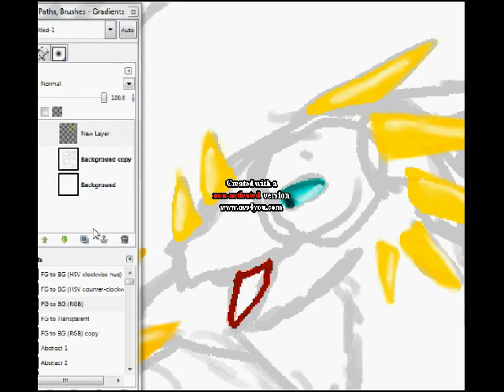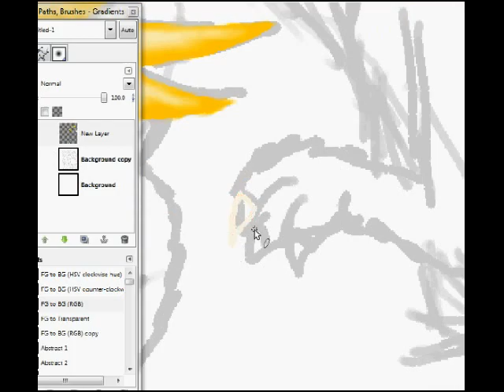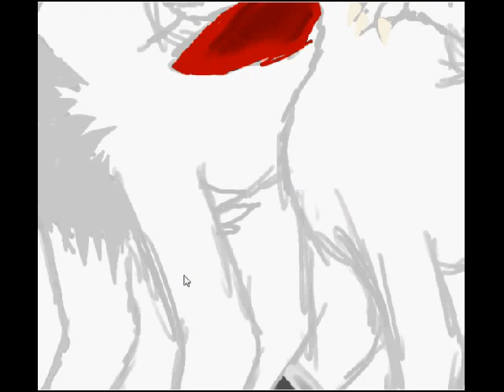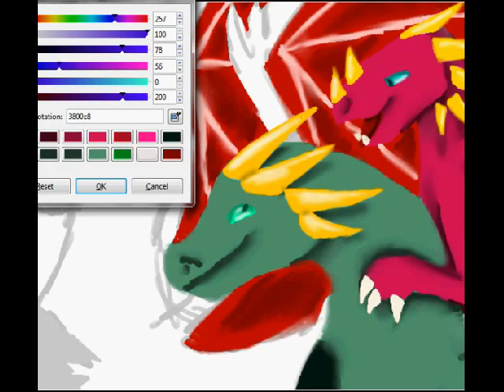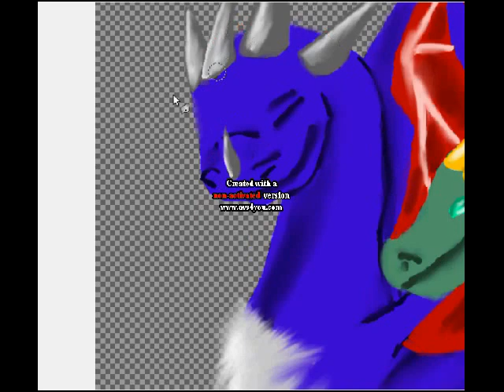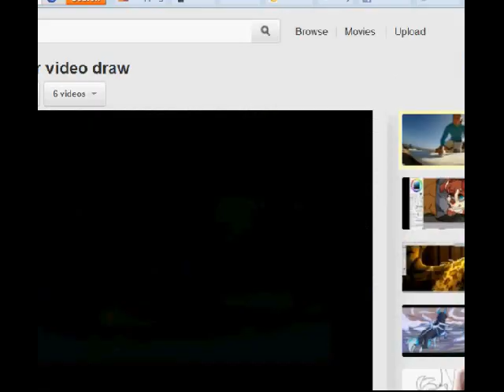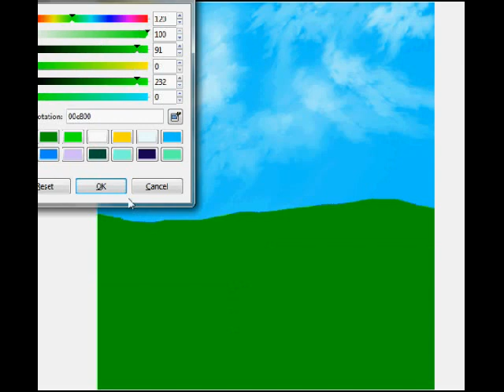Aph Dragons Beautiful Day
Swissy and Austria are finally getting along. |3
 Characters are not mine nor is the audio.
AudioSwapped